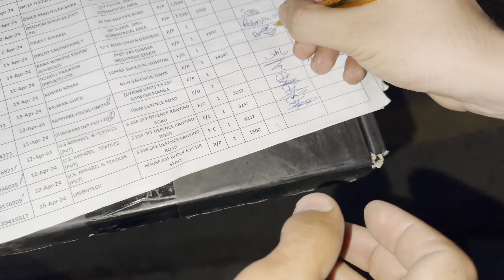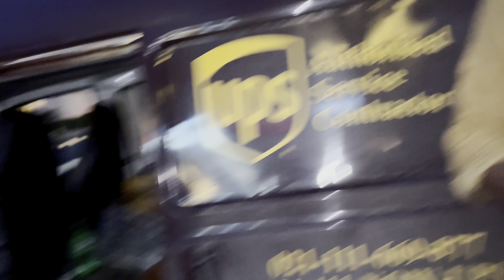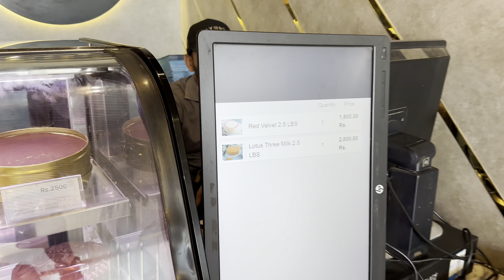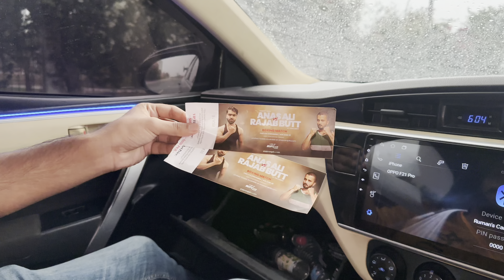MEETING RAJAB'S FAMILY FOR THE FIRST TIME 🥺 | 100K Celebration With Rajab's Family 😍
Presenting vlog of Meeting Rajab's Family...